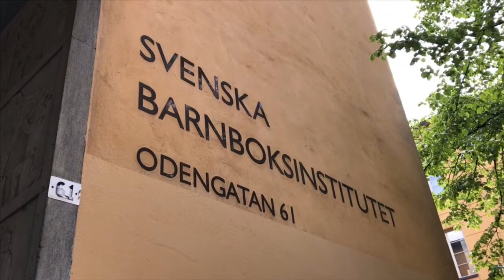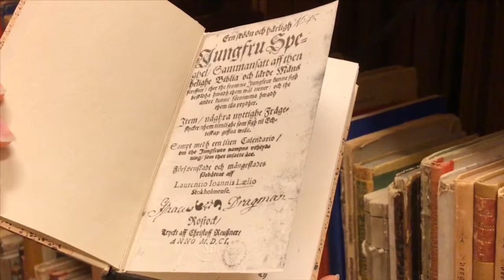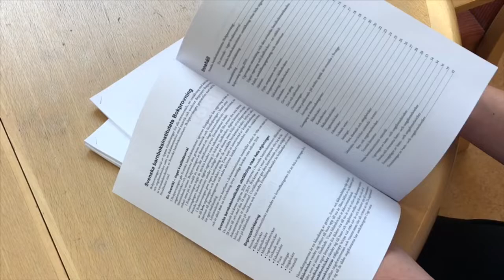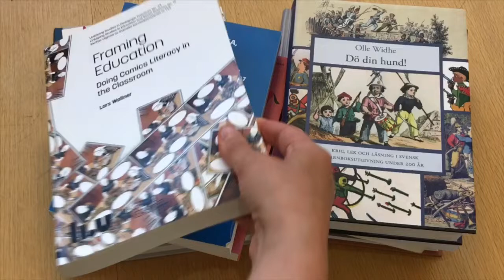The Swedish Institute for Children’s Books - an introduction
This is the story about the Swedish Institute for Children's Books.
It is produced by the Institute in August 2019 and filmed by Sofia Gydemo. Speaker is Karin Mossed.
The film was made in connection with the IRSCL Congress 2019 irsclcongress2019.com
Language: English